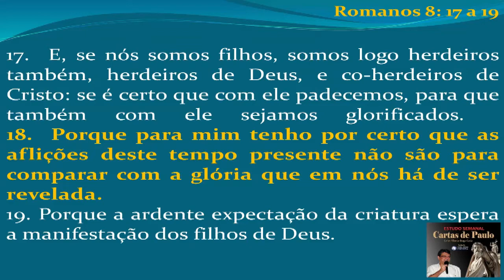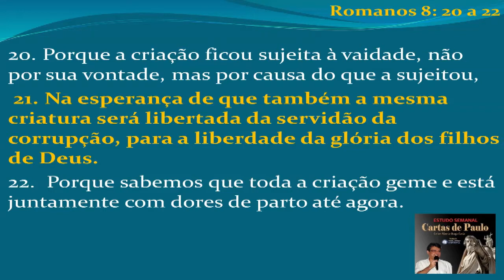CARTAS DE PAULO #056 - A Dor do parto espiritual - CARLOS A BRAGA COSTA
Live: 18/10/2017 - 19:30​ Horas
Estudo: As Cartas de Paulo
Apresentação: Carlos Alberto Braga Costa

Estudo Cartas de Paulo - TEMA: A Dor do parto espiritual